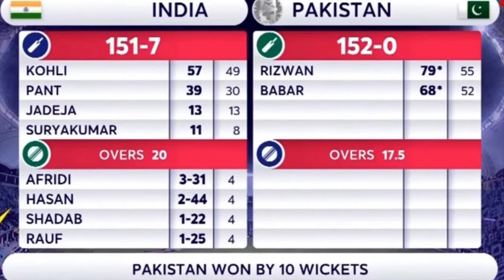Pak vs India T20, as it Happened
Finally Pakistan beat India in A World up Match. Unbelievable bowling and outstanding batting. Pakistan played like Tigers. Scoreboard shows a 1 sided match but it was very tense. Alhamdolillah Pakistan was victorious.